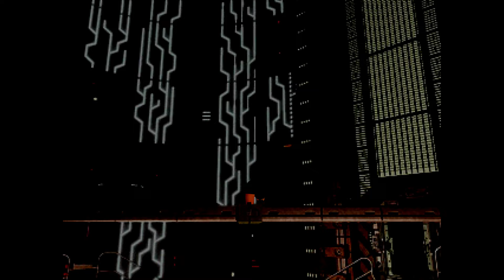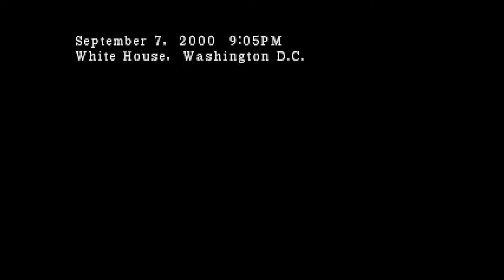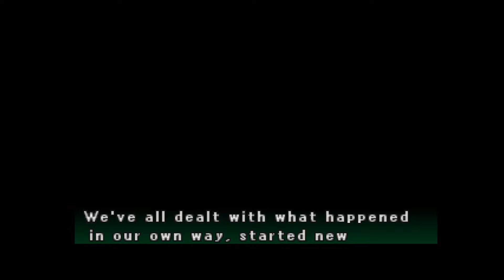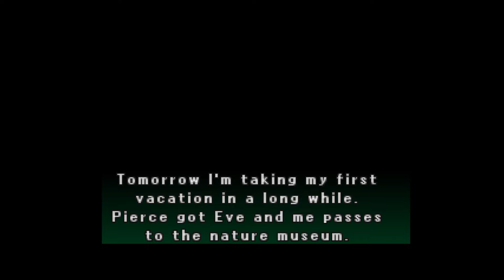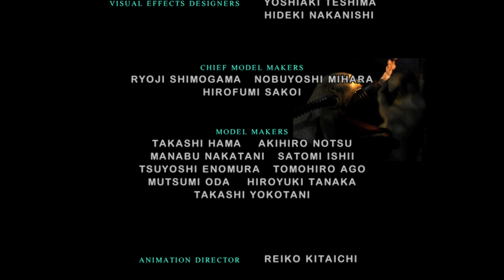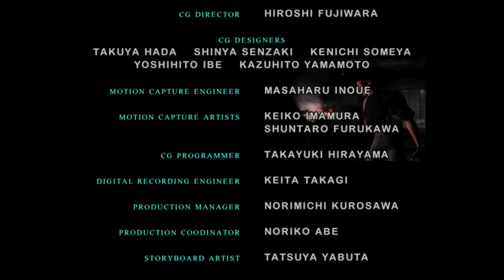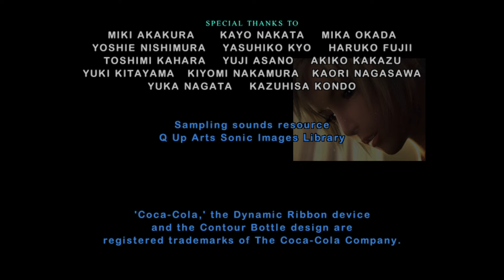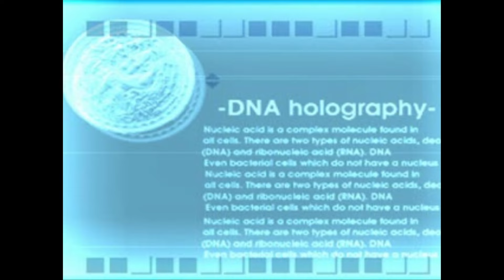Parasite Eve II (part 17 - FINAL) | TRUE Ending + Extras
It's time for Aya to finish this and start a new life with Eve.

—CHAPTERS—
0:00 - Intro
2:00 - Boss: Eve
8:12 - Bad Ending
10:12 - Normal Ending
12:38 - Best Ending & Credits
29:44 - Other Game Modes
33:16 - Cheat Codes
37:56 - Special Weapons
50:53 - Max Parasite Energy

This game was played using the PlayStation emulator, DuckStation.

—GAME INFO—
Developer: Square
Publisher: Square
Release Date: December 16, 1999
Platforms: PlayStation